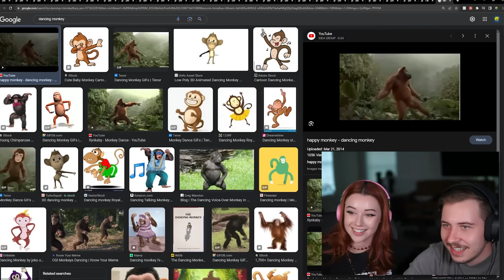exposing my liked tiktoks to my bf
whoops lol